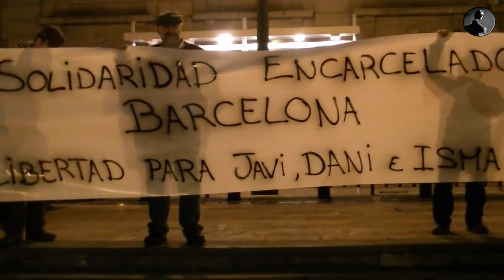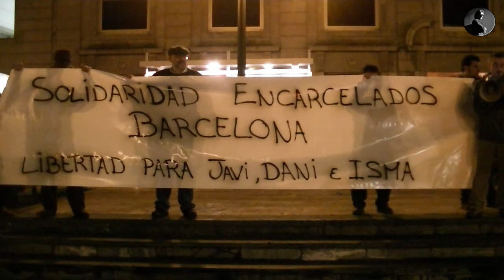27-4-2012 SOLIDARIDAD ENCARCELADOS BARCELONA.MPG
SOLIDARIDAD ENCARCELADOS BARCELONA
Xavi, Dani e Isma, ahora tambien ha ingresado en prision Laura Gomez, secretaria de organizacion de la CGT en Barcelona.El 25 de abril, fue puesta a disposición del Juzgado de Instrucción nº 23 como presunta autora de un delito de coacciones, desordenes públicos, delito de incendio y subsidiario de daños, contra los derechos fundamentales. El Ministerio Fiscal solicitó la prisión provisional, comunicada y sin fianza, y el Juzgado decretó su ingreso en prisión dada la "gravedad de los hechos" y evitar el riesgo de fuga, ocultar pruebas, impedir que cometa otros delitos...
Los "graves delitos" de que se le acusan, son haber participado el 29M, día de la Huelga General, en una teatralización en la puerta de la Bolsa de Barcelona en la que se quemaron simbólicamente unas cajas con papeles dentro.
La represion contra los sindicatos y movimientos sociales desde el 29 M, ha provocado detenciones de militantes de todas las organizaciones y el ingreso inmediato en prision de Xavi, Dani e Isma, ahora tambien ha ingresado en prision Laura Gomez, secretaria de organizacion de la CGT en Barcelona.
Nos preguntamos, para cuando una fiscalía especial que investigue a los banqueros, políticos corruptos y empresarios que han creado una crisis que están llevando a millones de personas a la exclusión social y la miseria. Para cuando una web con todas las fotos de los delincuentes de guante blanco que son tratados como señores por los poderes públicos. Señor Puig eso sí es violencia y usted siempre la justifica.
Estamos siendo criminalizados, utilizando metodos franquistas, por organizarnos y combatir la reforma laboral, los recortes sociales, las privatizaciones, etc..
Exigimos la inmediata puesta en libertad de l@s pres@s. Llamamos a toda la ciudadania a denunciar esta persecucion que esta habiendo por parte de los gobiernos de PP y CiU.